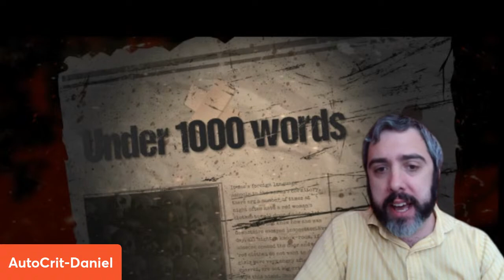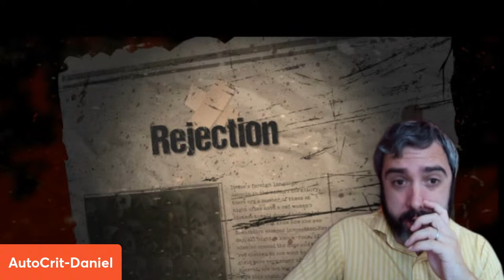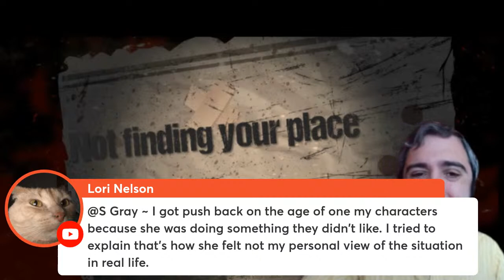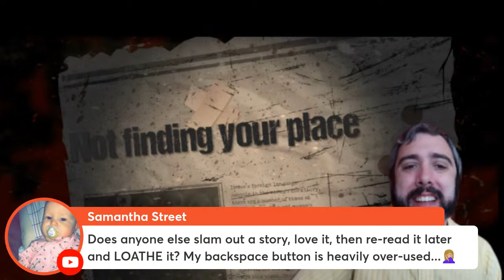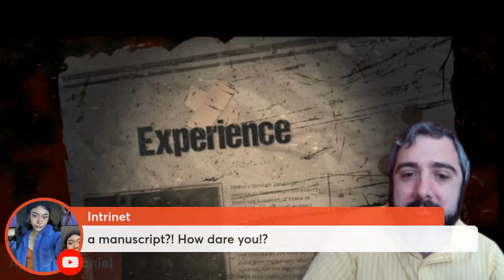What Scares You as An Author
Join Daniel as he talks about what scares us as authors and how we can use that tension to build better stories.